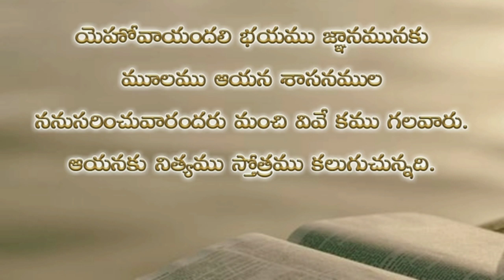Psalms 111th chapter in telugu | కీర్తనల గ్రంథము నూట పదకొండవ అధ్యాయము psalms audio bible in telugu